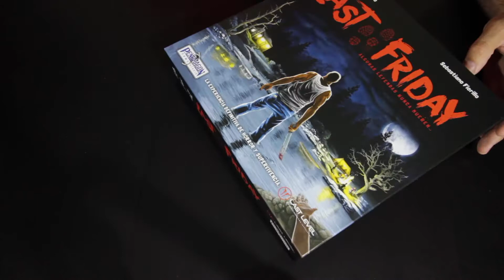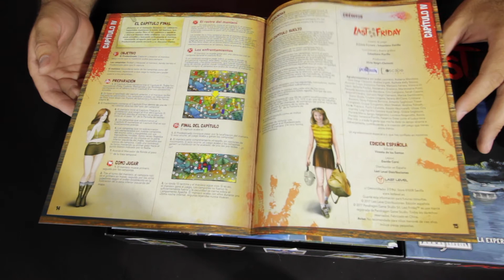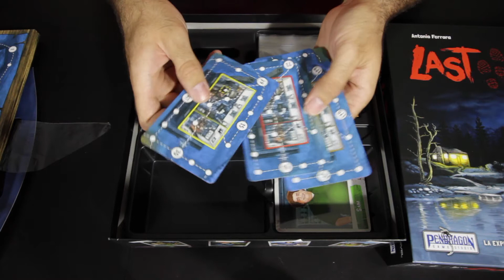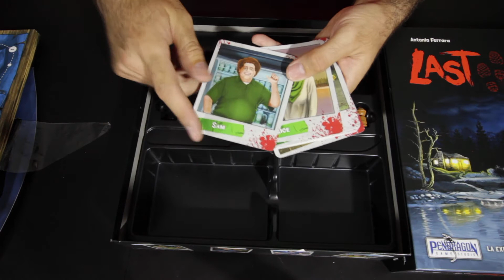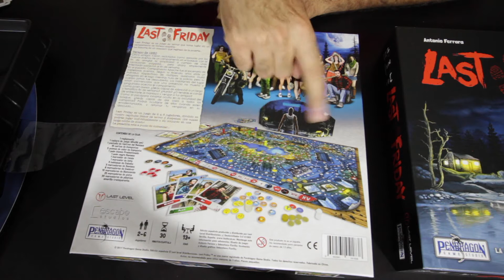Abrimos y reseñamos... LAST FRIDAY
Verano de 1980...
Cinco amigos fueron reclutados como asesores por los nuevos dueños de un campamento en el bosque, con el fin de arreglar la propiedad a cambio de unas vacaciones pagadas... pero ahora simplemente intentarán sobrevivir al fin de semana...

Os enseñamos el nuevo VIERNES 13... uy perdón... LAST FRIDAY... abrimos su caja, vemos sus componentes y os damos las pinceladas básicas antes de meternos en la próxima partida.